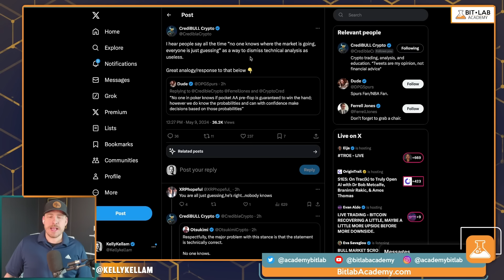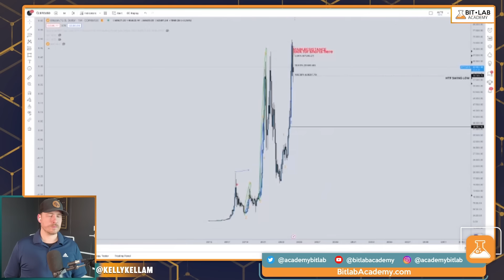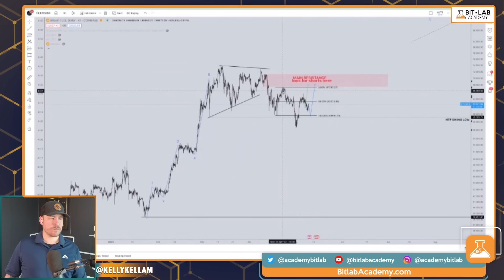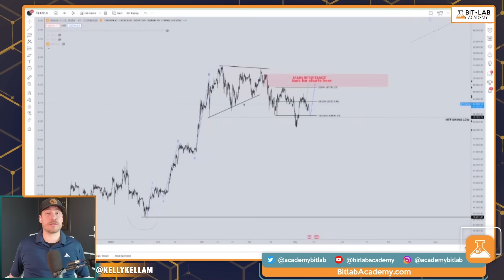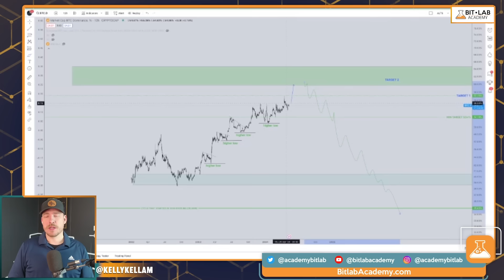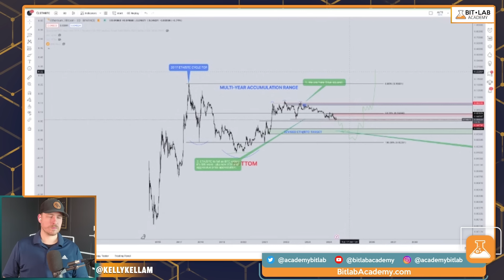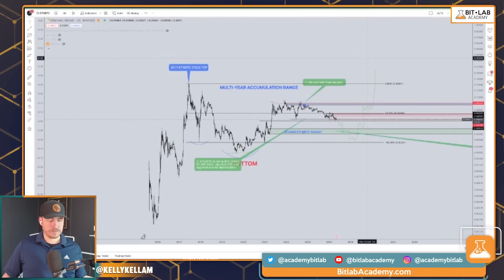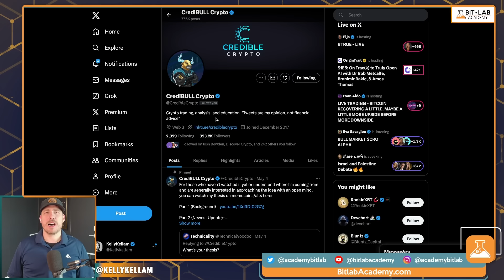Crypto Bull Market Guide 2024-2025 (Bitcoin & Altcoin Signals with Credible Crypto)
Bitcoin & crypto Bull market guide for 2024 and 2025. What price will Bitcoin go to? When is altcoins season? Even a break down on basics of technicalanalysis. @CredibleCrypto breaks down what we should be paying attention to and some legendary signals to watch for in the crypto market.

Tune in to the BitLab Academy Chart watch Daily Jumpstart to start your day off with an Edge, every day at 1130a ET. And the Daily Live Streams Monday-Friday. Our mission is to bridge the gap from crypto beginners to pros by providing a meaningful understanding to start, and pro strategies to succeed!

➡️ get special deals, early access to updates and a weekly rundown of the market:
📚 Learn more about crypto and sign up for the newsletter at ➡️

📈 BitLab Trading Suite Indicators | Get access to the best trading indicators ➡️